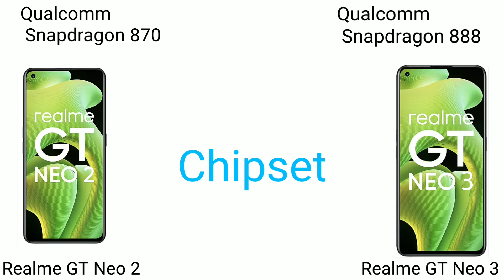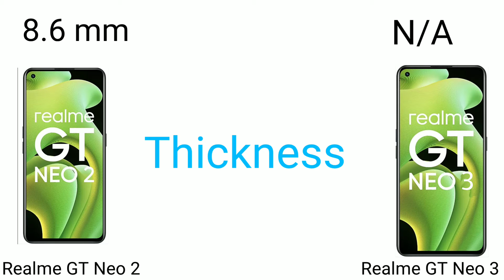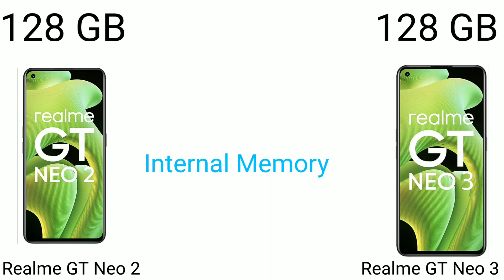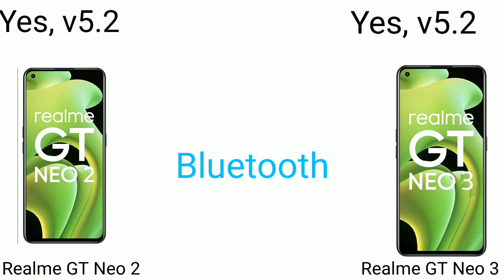Realme GT Neo 2 vs Realme GT Neo 3 - Speed Test, Camera Test, Display, Speaker, Fingerprint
realme GT Neo 2 Unboxing & First Impressions | Doston lekar aa gaye hain aap ke liye ek aur GT Series Smartphone ki unboxing. Aaj hum kar rahe hain unbox realme GT Neo 2 ko. Ye smartphone aata hain kuch interesting features ke sath to aap ye video ant tak dekhiye aur Doston Agar Aapko Ye Video Accha Laga Ho To Video Ko Like Aur Share Karna Na Bhoole.

Realme GT Master Edition vs Realme GT Neo 2 Speed Test, RAM Management, Wifi Test, Fingerprint, Benchmark Test, Display & Speaker Test, Camera Test.
search list : -

Video Highlights
00:00 Intro
00:22 Introduction
01:03 realme GT Neo 2 Unboxing
01:49 realme GT Neo 2 In Hand Feel
02:05 realme GT Neo 2 Colours
02:41 realme GT Neo 2 Build Quality
03:45 realme GT Neo 2 Ports & Buttons
04:11 realme GT Neo 2 Display
05:00 realme GT Neo 2 Specifications
05:31 realme GT Neo 2 Battery
06:30 realme GT Neo 2 Camera
07:39 realme GT Neo 2 Sensors
07:50 realme GT Neo 2 Connectivity
08:21 realme GT Neo 2 Multimedia
08:47 realme GT Neo 2 Performance
10:03 realme GT Neo 2 Features

Realme GT Neo 2 Battery Vs GT Master Edition/Realme GT/Edge 20 Pro/Samsung M52/Poco F3 GT Charging

Realme GT Neo 2 Battery Drain Test Vs Samsung M52/GT Master Edition/Edge 20 Pro/Realme GT/Poco F3 GT

Realme GT Neo 2 Battery
Realme GT Neo 2 Battery Drain
Samsung M52 Battery Drain
Motorola Edge 20 Pro Battery Drain
Realme GT Battery Drain
Realme GT Neo 2 Battery Charging test

realme gt neo 2 expected launch date in india
realme gt neo 2 launch date in india price